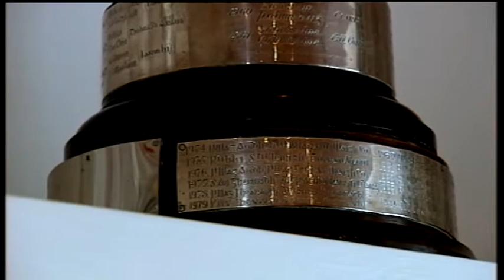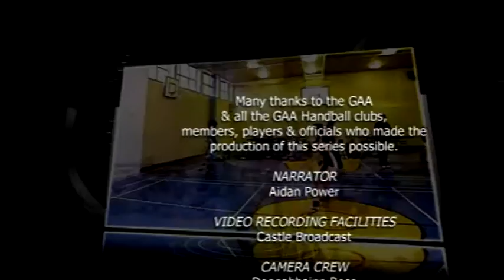TG4 The GAA Handball Show Series 2, Episode 4, Part 2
The GAA Handball Show series 2 from 2011 reviews the 2011 GAA Handball 60x30 Championship action with the two Mens Open Singles semi finals as Dublin's Eoin Kennedy faces Mayo's Dessie Keegan and Westmeath's Robbie McCarthy has a thriller with Wexford's Barry Goff.

A special behind the scenes feature with Dublin GAA Handball Legend, Eoin Kennedy and action from the fantastic All Ireland 60x30 Championship final between Eoin Kennedy and Westmeath's Robbie McCarthy.